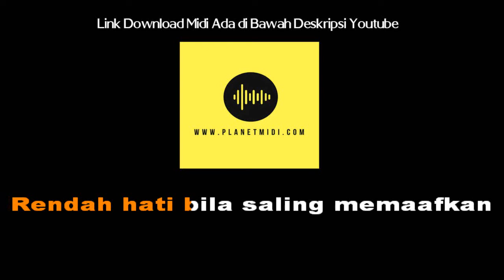Sabyan - Idul Fitri (Karaoke/Midi Download)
Donasi untuk pengembangan Channel YouTube ini